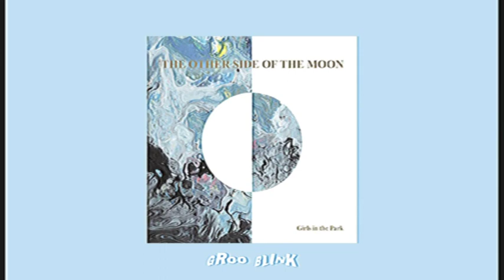공원소녀 GWSN 'Starry Night' Instrumental + Hidden Vocals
💌 ⍈ feel free to use this! if u want to use this for remixes or covers, no need to ask my permission! just please give the credit to me!💗